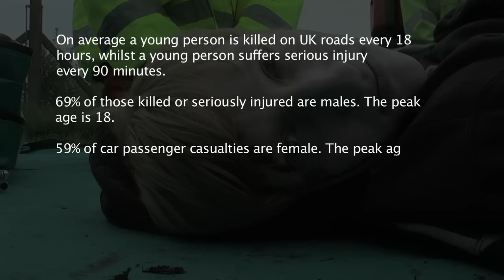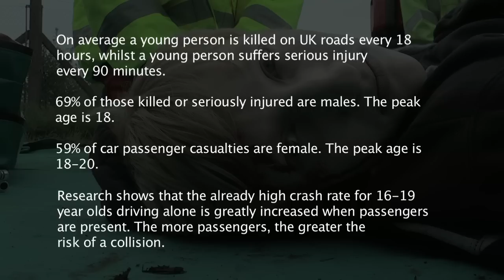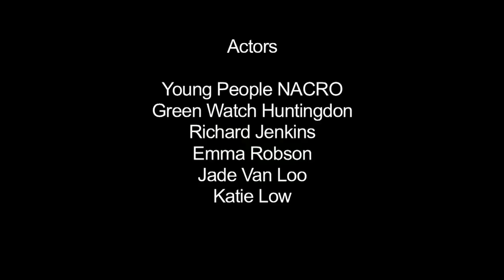Think Future Not Funeral